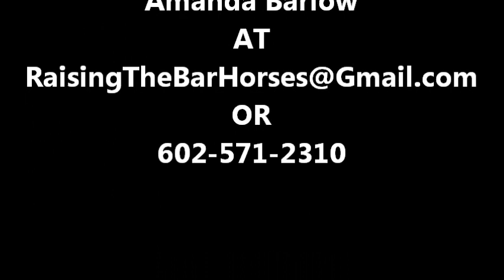Belle Of Cavallo - English Video - For Sale